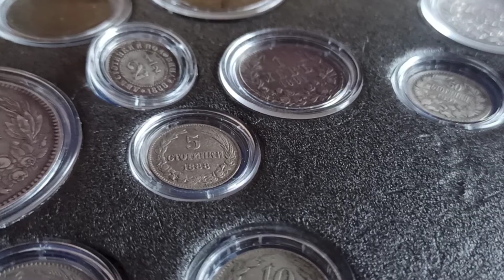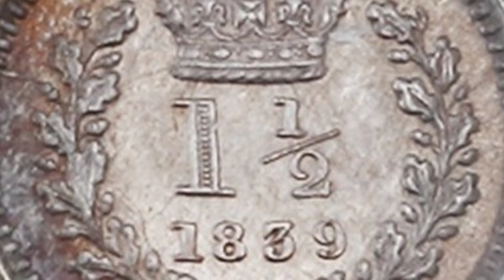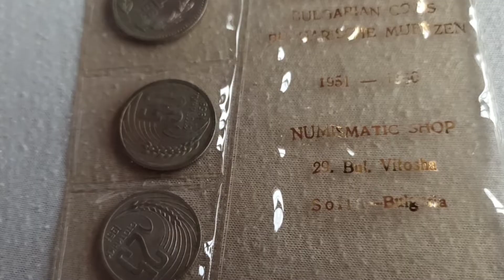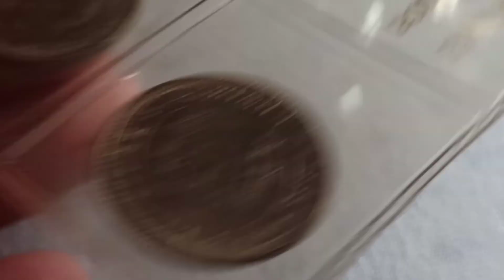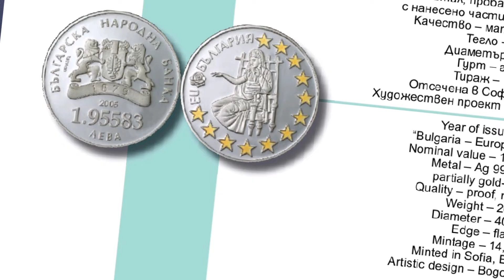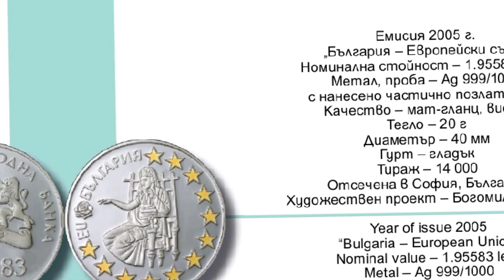Най-странните номинали на българските монети-Нумизматика България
Представям ви най-странните номинали на българските монети от самото начало до днес.
Още в началото на българското монетосечене се ражда и първия странен номинал. Той и сега е търсен от нумизматите и цената на монетата е по-висока от подобни като материал и тираж  монети. годината на отсичането му е 1888, а другите странни номинали се появяват през 1951 година. има и номинали с десетични запетаи. Кой са те ще видите във видеото.